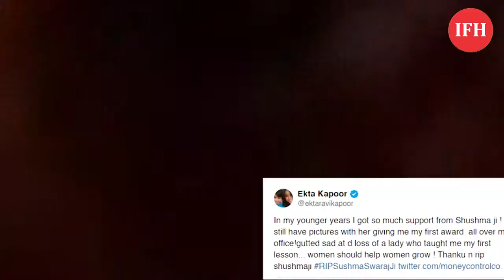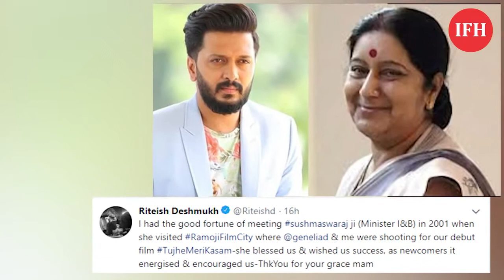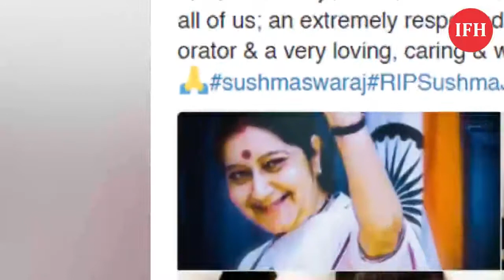Bollywood Celebs Tribute Tweet To Sushma Swaraj | IFH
Address:
1/3,Shere Punjab Colony,
Andheri East.
Mumbai 400 093
India.